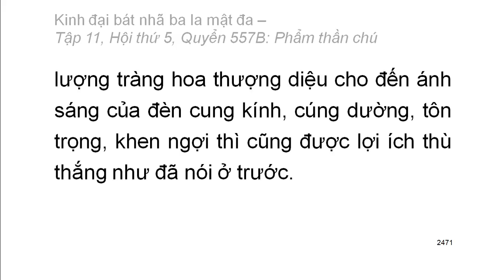600 quyển Kinh Đại Bát Nhã Ba La Mật Đa: Quyển .../600 (tiếp) (đọc lần 2) (rất hay)